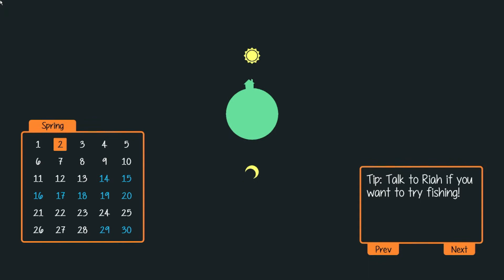Staxel | Episode 2